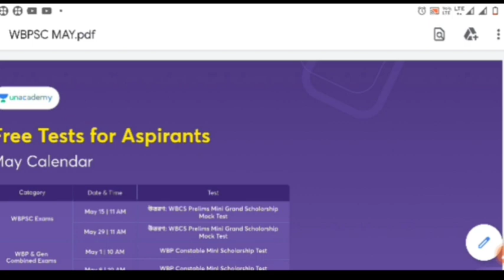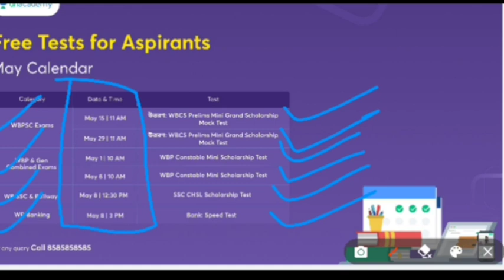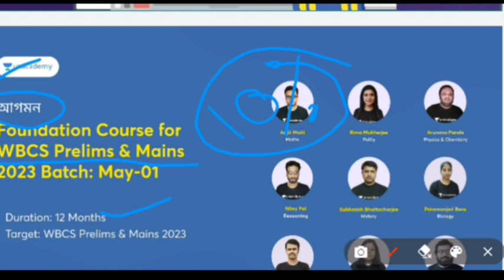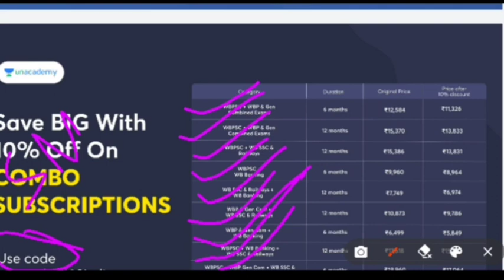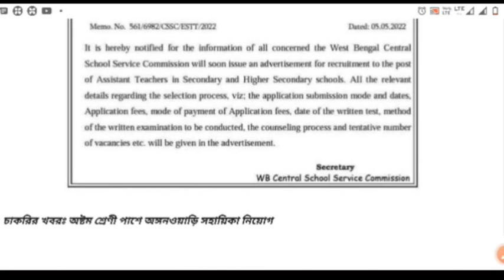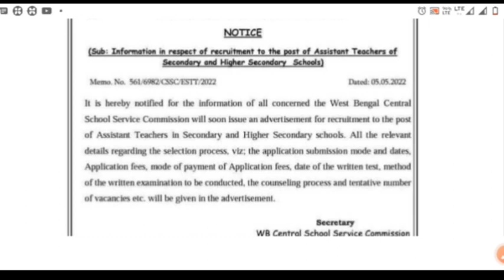school service commission teacher recruitment 2022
👉আগমন: Foundation Batch for WBCS Prelims & Mains 2023

👉Target WBCS Mains 2021: Full-Length Test Series for WBCS Mains